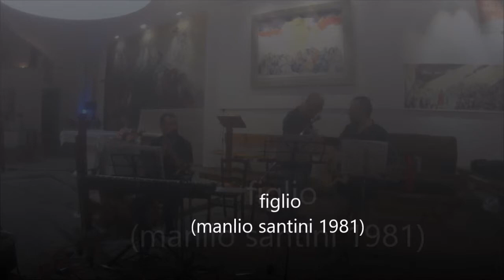Figlio - Rimini 8 settembre 2017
Manlio Santini: chitarra e voce
Daniele Serafini: pianoforte
Edoardo Bianchini: armonica